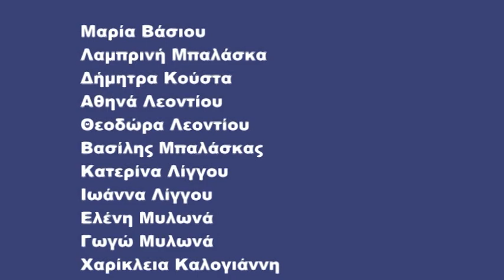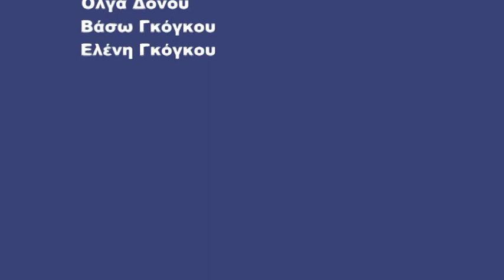8-«Ηπειρώτισσα της παράδοσης» «Στη βρύση στα Τσερίτσαινα»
«Ηπειρώτισσα της παράδοσης, της ζωής και της φωνής»
Σύλλογος Ηπειρωτών Θριασίου Πεδίου 27 Ιουνίου 2016
Μας προσκάλεσαν  στην παράσταση τιμής στην Ηπειρώτισσα γυναίκα και την προσφορά της από τη στιγμή που γεννιέται μέχρι που πεθαίνει.
Την εμπνεύστηκε και επιμελήθηκε η χοροδιδάσκαλος Ελένη Γκόγκου και συμμετέχουν μέλη από κάθε χορευτικό μας τμήμα, η θεατρική μας ομάδα καθώς και η χορωδία του συλλόγου Ηπειρωτών Θριασίου Πεδίου.
Αφηγητές: Φώτιος Βάσιος, Μίνα Κατσαντώνη, Θανάσης Μπαλάσκας
Τρείς Ηπειρώτισσες:  Ελένη Γκόγκου, Βάσω Γκόγκου, Όλγα Δόνου
Οργανοπαίκτες: Γεώργιος Δάμος κλαρίνο, Χρήστος Αγγελής τραγούδι, Άρης Τζαρτζούλης ντέφι, Γιώργος Παππάς λαούτο, Δημήτρης Καζάνης βιολί.